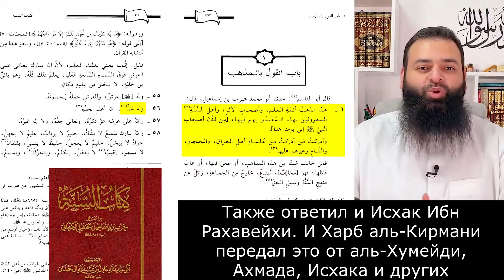Граница Аллаха - ОТВЕТ АБДУЛХАЛИМУ! Шейх Мухаммад Шамсуддин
Мой НОВЫЙ канал в телеграм Аллах на Троне с границей - шейх Мухаммад Ибн Шамсуддин.